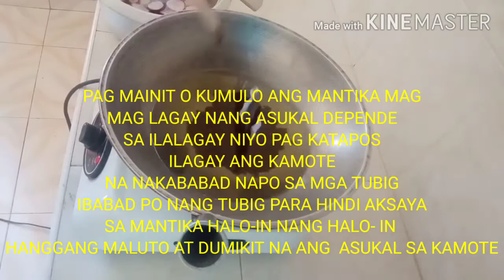MASARAP SA MERYENDA ANG KAMOTE-QUE KASAMA ANG MALAMIG NA SPRITE DRINKS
Magandang araw SA lahat Kung MGA friends guapita guapito Ito mag Luto Lutoan
Tayo Ang kamote que pang meryinda nakaka busog PWD Rin po itong
Pang negosyo  maliit na puhonan
Malaki Ang kitain
Salamat SA panood ingat Tayo lahat

Entertainment

Use : cellphone Oppo AS5

Use : camera Oppo AS5

Use : editing kinimaster